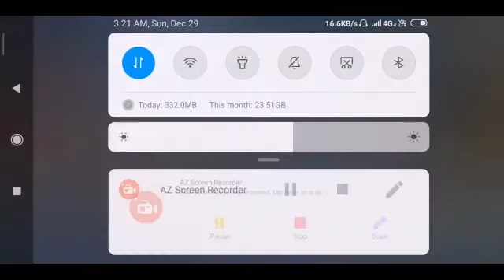Pupg mobile lite kr98 Osm hedshot